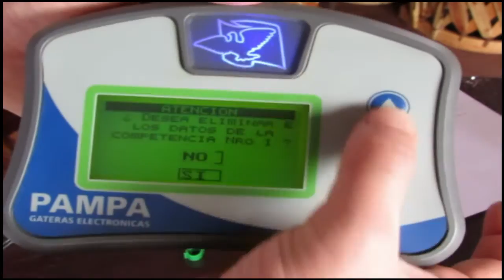PAMPA COMO BORRAR UNA CARRERA, PASION COLOMBOFILA